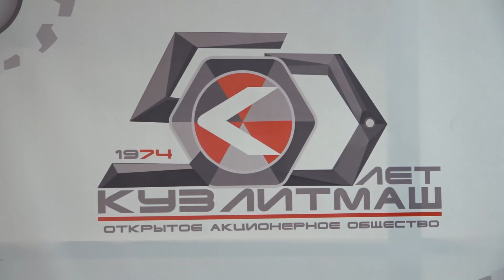«Кузлитмашу» – 50: точка отсчета новых свершений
🎉  Свой 50-летний юбилей коллектив открытого акционерного общества «Кузлитмаш» торжественно отметил в городском Доме культуры. Сегодня «Кузлитмаш» - это история становления машиностроительной отрасли страны, отразившая экономический рост города, области и республики. Это пример того, как в условиях санкционного давления можно не только работать, но и наращивать производство.

🏭  И потому кузлитмашевцам есть чем гордиться, а лучшим представителям коллектива за преданность родному заводу, творчество и профессионализм получать подарки.

🎥  Каким войдет в историю предприятия этот знаменательный для день, вы узнаете из нашего сюжета.